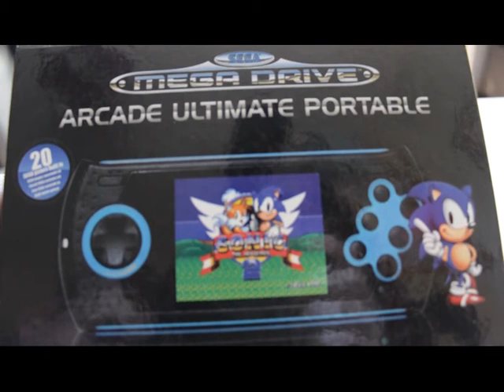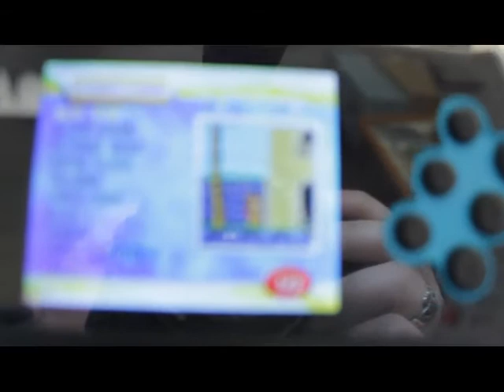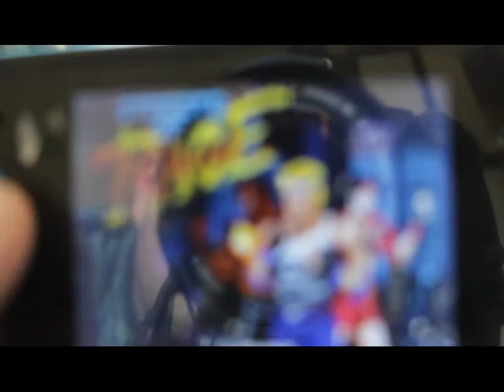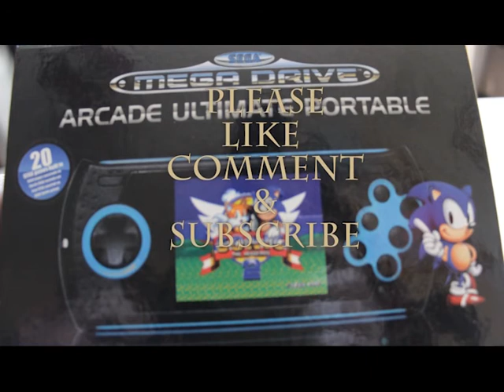AT@AMES Sega megadrive arcade ultimate portable Review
Smeegle Reviews AT@AMES Sega megadrive arcade ultimate portable

Hi Preciouses

I'm reviewing AT@AMES Sega megadrive arcade ultimate portable